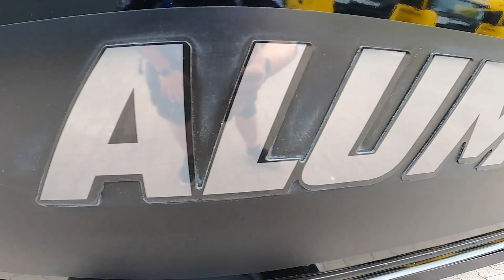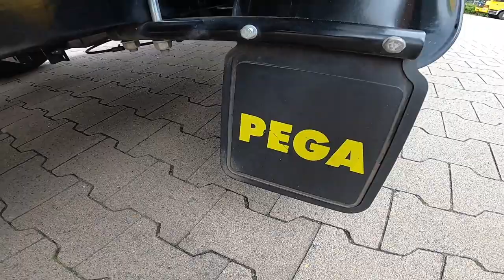AlumaCraft Voyager 175 Shadow Series | BIG Bites | VOLG | August 2021 | Raubfischzentrum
Ein eigenes Angelboot ist sicherlich der Traum vieler Angler.

Ich habe mir diesen Traum schon sehr früh erfüllt. Denn bereits mit 18 habe ich mir mit einem Freund das erste GFK Boot gekauft. Damals noch ein Umbau eines alten Segelbootes und denklich ungeeignet für die moderne Angelei. Da wir aber zu der Zeit noch hauptsächlich mit Pose, Köderfisch und Wurm geangelt haben, war es durchaus zweckdienlich. Gefolgt von einem weiteren GFK Boot (Model Anker) wurde es dann schon etwas komfortabler. Dort kam dann auch das erste Echolot und der erste E-Motor zum Einsatz.

Ab diesem Moment war es da mit der Vernunft geschehen - es wurde immer weiter aufgerüstet und in Technik investiert. Nach kurzen drei Jahren ohne Boot habe ich dann in 2018 die Kontakte zum Raubfischzentrum geknüpft. Denn nach langer Suche und monatelanger Recherche sämtlicher Aluboot-Hersteller hat mich das Preis/Leistung Verhältnis des AlumaCraft Escape 145 damals völlig überzeugt. Ausgestattet mit einem Suzuki 30 PS ADHL, MinnKota Bug Motor, Garmin und Humminbird Echoloten war dieses Boot schon ein echter Anglertraum.
Doch wer kennt es nicht, wenn man einmal in dem Sog von "höher, schneller, weiter" gefangen ist, kann man nicht aufhören. Nach drei wundervollen Jahren auf dem Escape bin ich nun in die nächst größere Bootsliga aufgestiegen.

Mit dem AlumaCraft Voyager 175 Shadow Series und einer Motorleistung von über 100 PS gibt es nun kein Halten mehr. Der Ein oder Andere kennt diese Boot sicherlich schon aus Videos eines sehr bekannten Anglers und Tackledealers.
Nun ist es in meine Besitz übergegangen und ich kann Euch gar nicht beschreiben wie genial sich dieses Geschoss fährt. Als WT (Walk Through) Edition bietet es mit den beiden Windschutzscheiben einen unvergleichlichen Fahrkomfort. Denn während man mit der Pinnensteuerung immer Spritzwasser und Gischt im Gesicht hatte, sitzt man nun fast so bequem und trocken wie in einem Auto. Selbst hohe Wellen und starker Wind sind nun kein Problem mehr. Und mit der verbauten Technik bleibt fast kein Anglerwunsch unerfüllt. Aber seht einfach selbst.

In diesem Video stelle ich Euch das Boot vor und in den nächsten Videos seht ihr es dann im Einsatz auf dem Wasser.

Solltet ihr selbst nach einem AlumaCraft Boot suchen, kann ich Euch die Jungs vom Raubfischzentrum oder nur wärmstens empfehlen. Dort bekommt ihr alles aus einer Hand und keine Frage bleibt unbeantwortet.

Jetzt wünsche ich Euch aber viel Spaß bei dem Video.
Falls ihr Fragen zum Boot oder der Technik habt, schreibt es doch einfach in die Kommentare.

Tight Lines,
euer Mark von BIG Bites